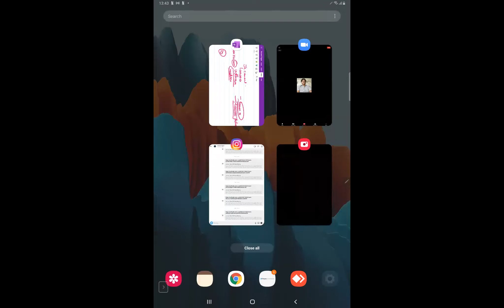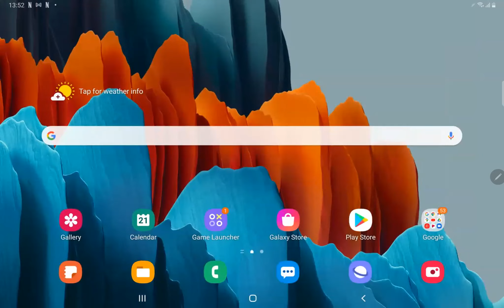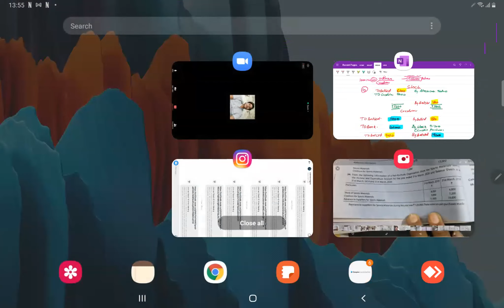Accountancy |npo|class 12|part 6